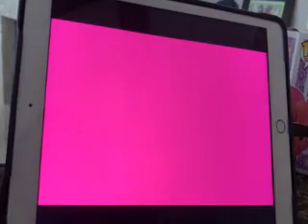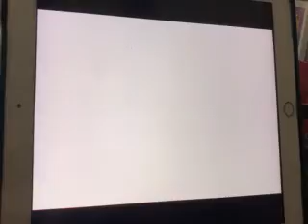MY LITTLE PONY SMILE SMILE SMILE SONG